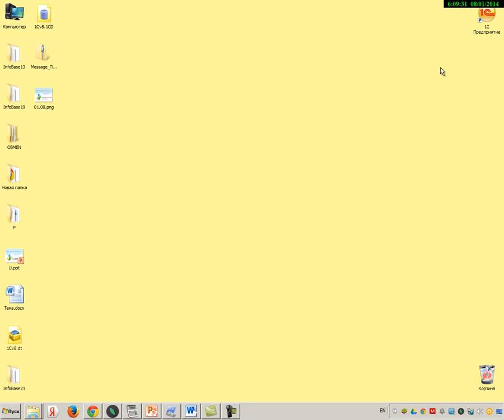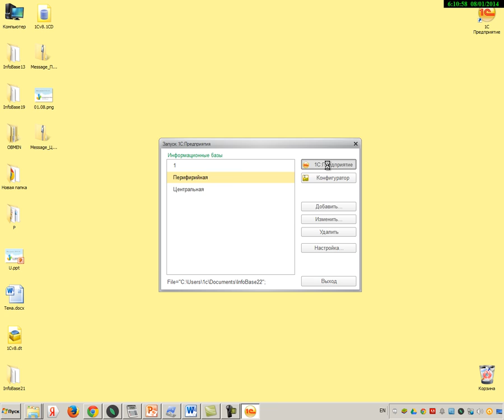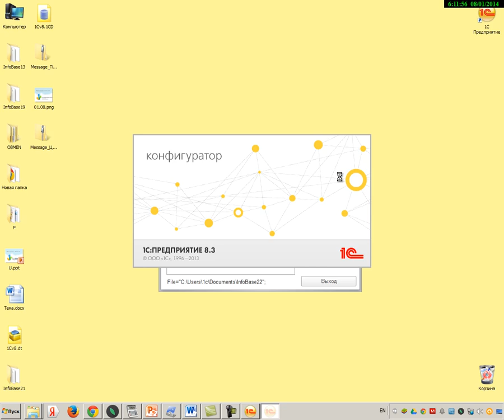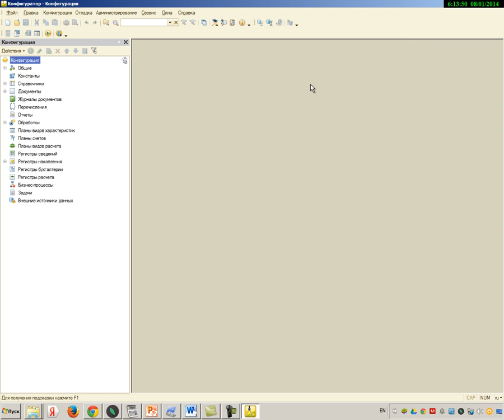Обмен данными в 1С 8.2 - 8.3 РИБ (ЧАСТЬ 6)